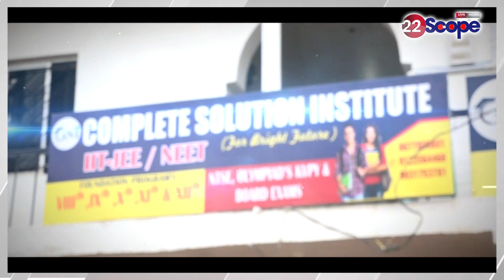प्रेस क्लब में अभयानंद सुपर 30 की प्रेस कांफ्रेंस, 31 मार्च को होने वाले टैलैंट हंट परीक्षा की दी गई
Press conference of Abhayanand Super 30, talent hunt examination to be held on 31st March was given in the press club.

About Channel:
22Scope is a leading digital media platform of Jharkhand & Bihar. We are highly reliable and most trusted for political news, sports news, educational news, etc.

22Scope Live TV | 22 Scope | Hindi News | 22 Scope लाइव

CHANNEL AVAILABLE
JIO TV SETTOP BOX Channel No - 1475
VI
ROCK TV